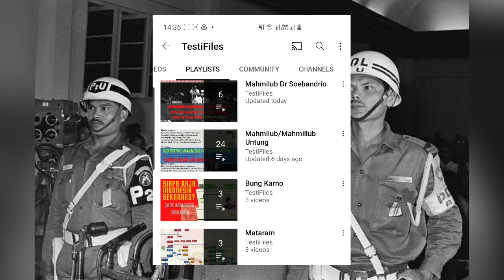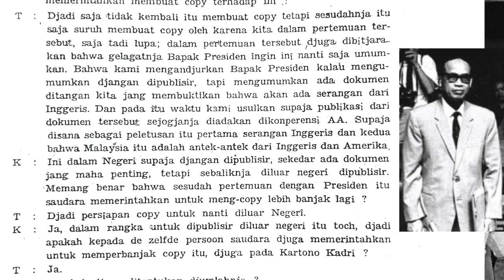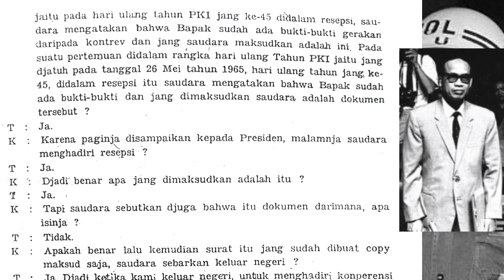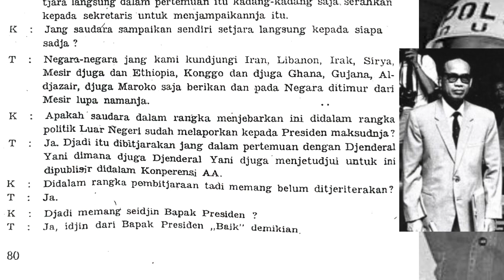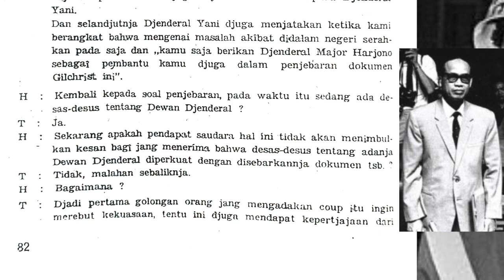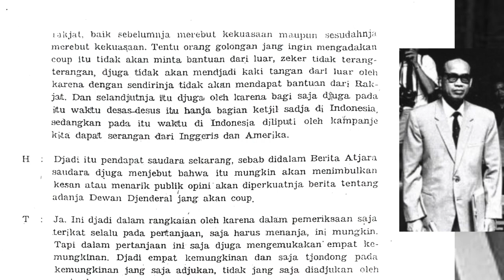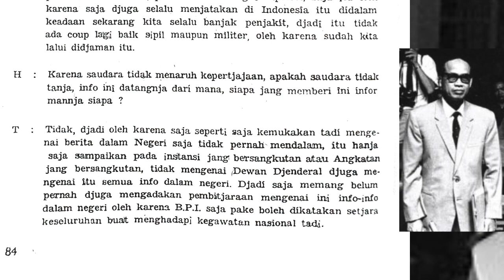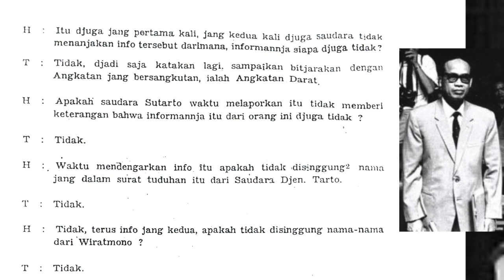(6) Transkrip Mahmilub Dr Soebandrio: Bilang ke PKI Lalu Sebar Dokumen Gilchrist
Berikut adalah bagian ke-enam dari Series Pembacaan Dokumen Mahmilub dengan terdakwa Waperdam I, Dr Soebandrio.

Dr Soebandri dibawa ke Mahmilub dengan tuduhan keterlibatan dan sangkut pautnya dengan peristiwa Gerakan 30 September 1965 atau G30S.

Sebelumnya TestiFiles juga sudah menghadirkan lebih dulu series Mahmilub Untung